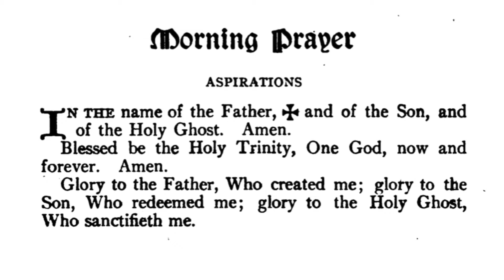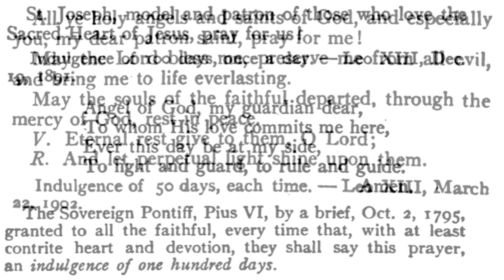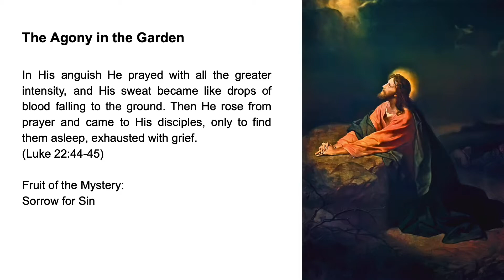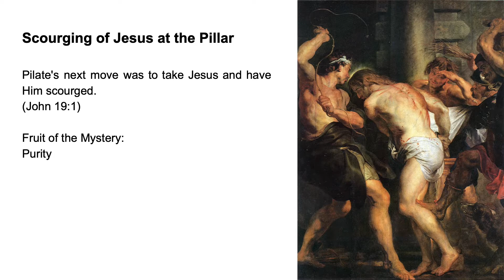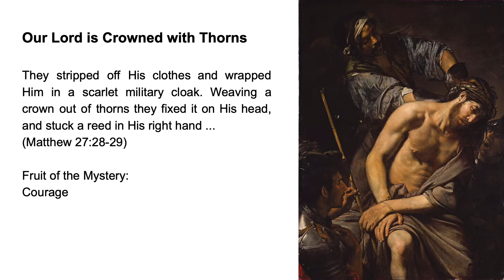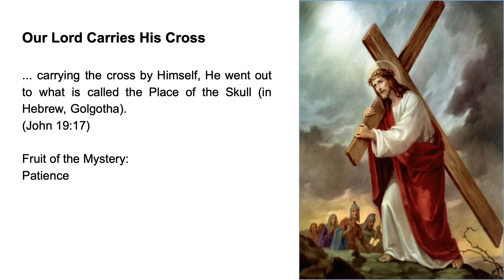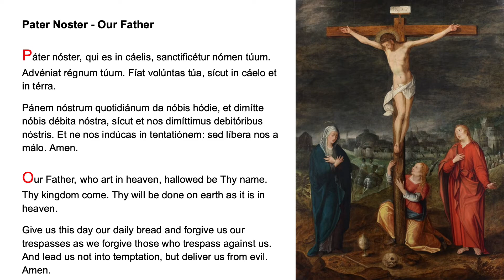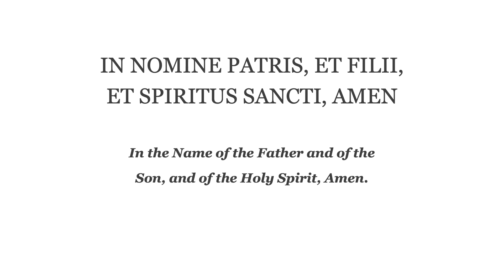❤️ Morning Prayer (Fr. Lasance) + Rosary in Latin (Sorrowful Mysteries) ❤️